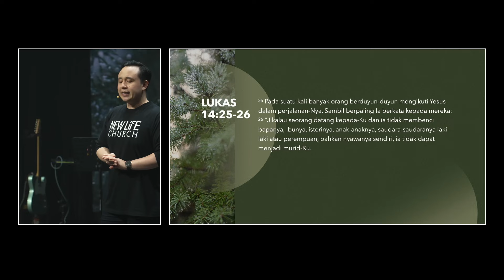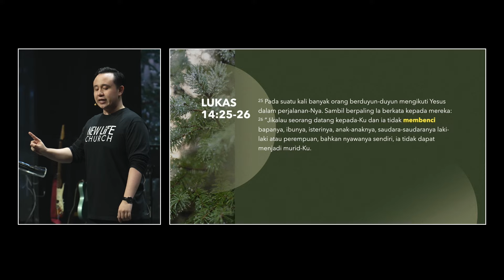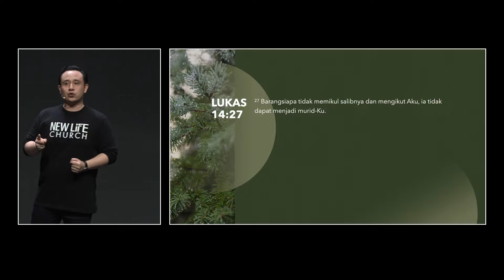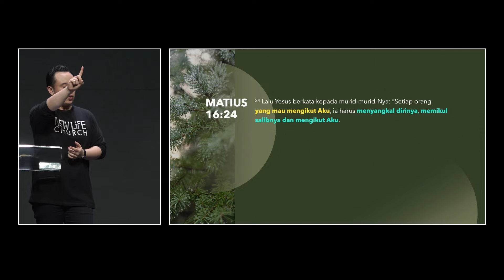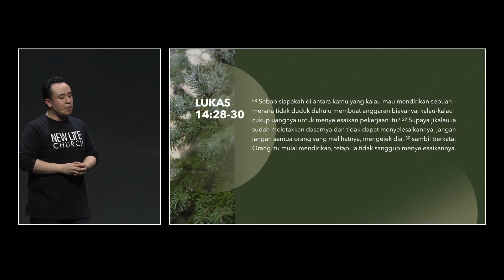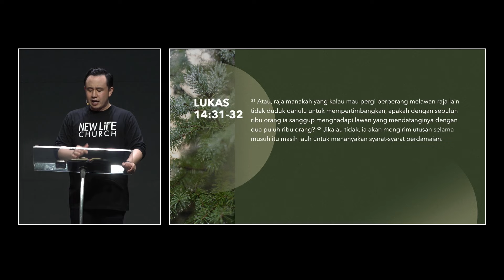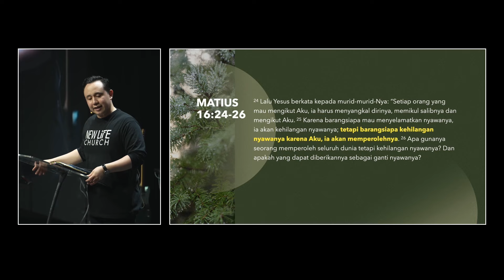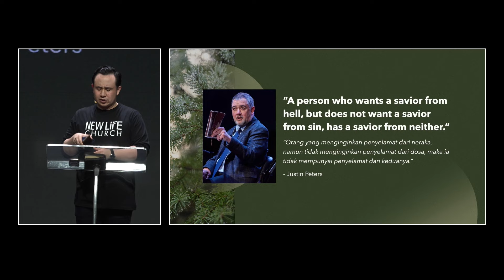Kehilangan Namun Memperoleh (A New Lifestyle Part 2) with Ps. Karsten Mark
Join us for our Sunday Celebration Service at 10AM & 4PM (GMT+7). We believe that you will be blessed by the presence of God and powerful message, delivered by Ps. Karsten Mark
If you want to know more about us, please fill this card